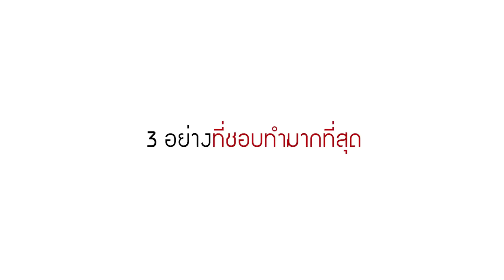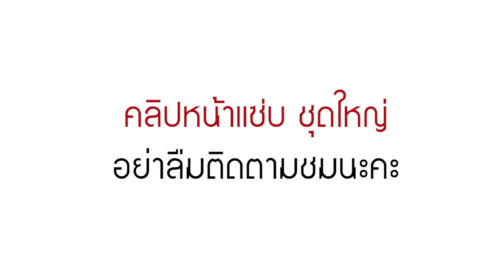ถามวนไปค่ะ กับ จ๊ะ อาร์ สยาม EP1 [Official Scoop]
เมื่อจ๊ะ อาร์สยาม ตอบคำถามอย่างแซ่บ ถ้าไม่คันหู จะคันอะไร ?  ไปฟังกันว่าเธอจะคันอะไร อุ๊ยยยย...แม่ก็คือแม่

สวยวนไปค่ะ : จ๊ะ อาร์ สยาม | Jah Rsiam [Official MV]